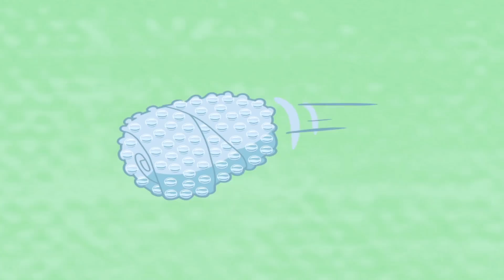Experiments Non Stop | HYDRO and FLUID | Funny Cartoons for Children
Two scientific experiences that gain life. This could be the prologue to any superhero story. However, this is the story of Hydro and Fluid, two water capsules who ran away from the laboratory after gaining life in an experience that went wrong. In each episode, the characters make experiments with water that can be reproduce by any child. The purpose of this series is not to teach how to do it technically, but to encourage curiosity through comedy and fun. Whit these experiments, everything goes out of control.